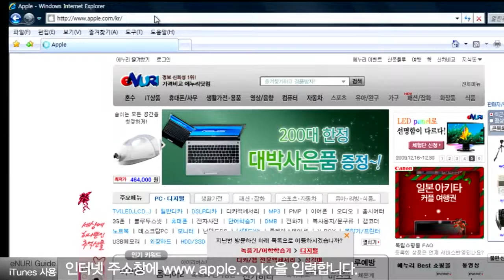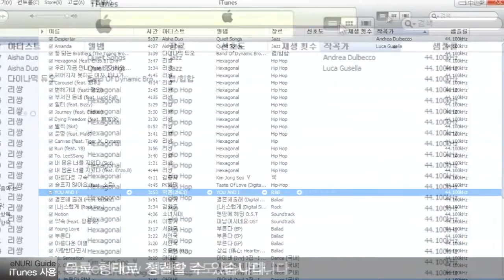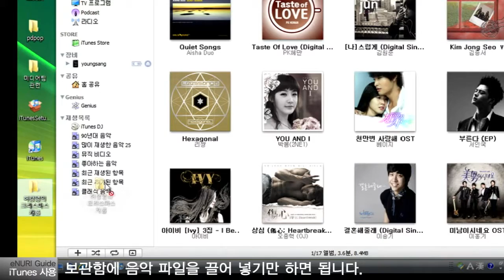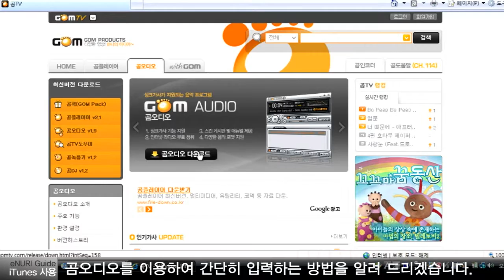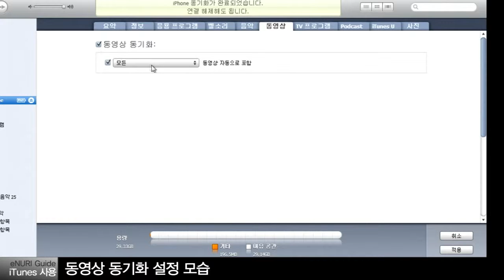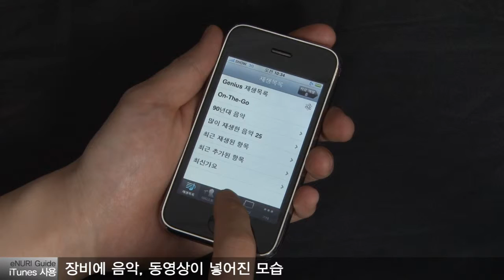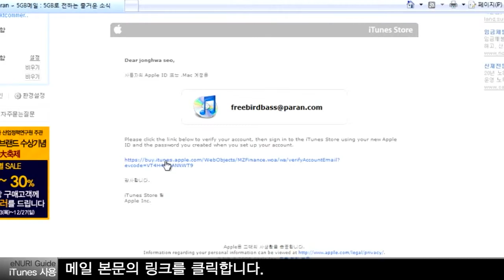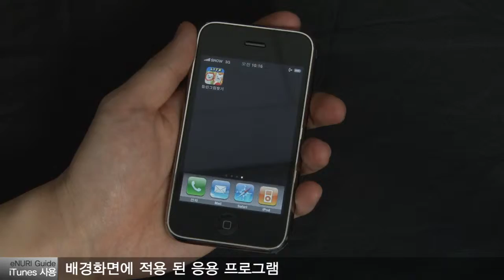[eNuri.com] iTunes Guide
How to Use iTunes